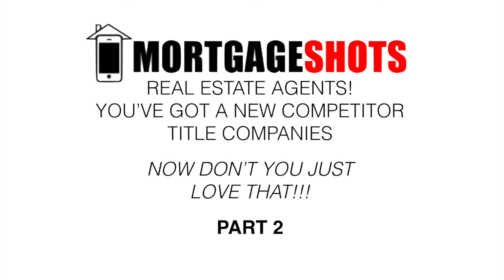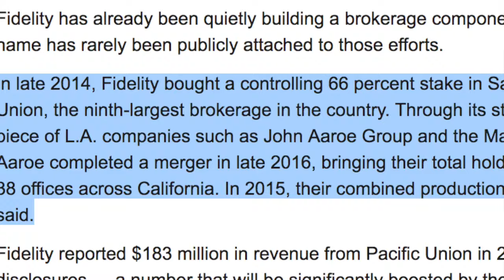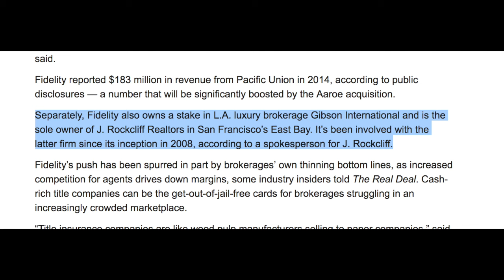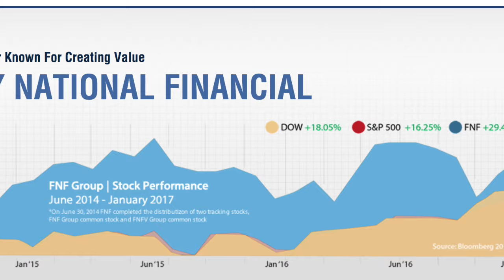Realtors Got A New Competitor